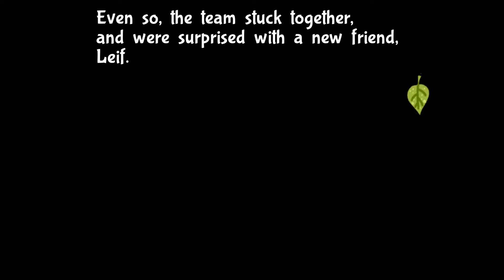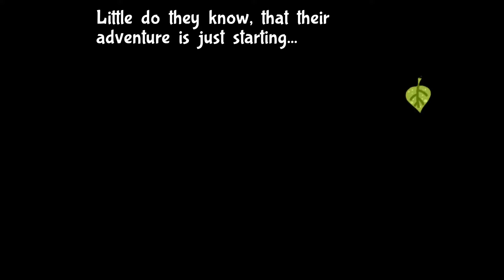Let's Play: Bug Fables - The Everlasting Sapling (Blind) | EP2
A first time play-through of Bug Fables with commentary.

Bug Fables: The Everlasting Sapling is a role-playing video game developed by Panamanian independent studio Moonsprout Games and published by Dangen Entertainment. It was released on November 21, 2019 for Microsoft Windows, on May 28, 2020 for Nintendo Switch, PlayStation 4, and Xbox One and on July 1, 2021 for Amazon Luna. Taking inspiration in art and gameplay from the first two Paper Mario games, the game's plot centers around three bugs—Vi, Kabbu, and Leif—as they search the mythical land of Bugaria in pursuit of vast treasures and eternal life. Bug Fables received positive reviews from critics, who praised its characters, combat system, presentation, and amount of content, but criticized its control issues.